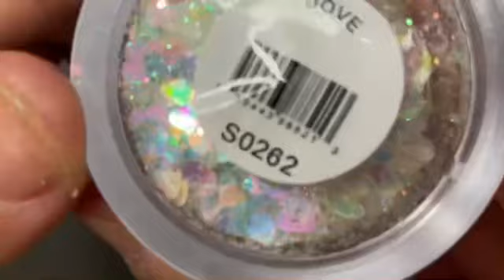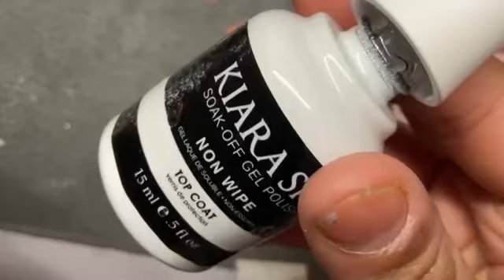✨Extra Bling Out Cookie Monster Nail Art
Hey cuties😊today nail look is inspired by a picture I saw & did a little twist on it💙🍪🤍